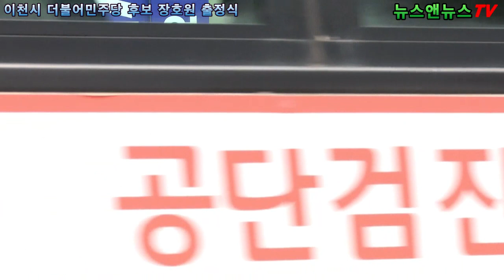이천시 더불어민주당 엄태준 시장후보 및 시,도 의원 출정식 (장호원)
[배석환 기자]